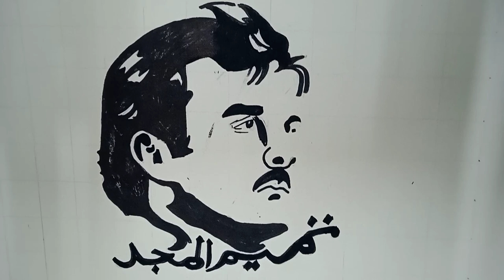HH Shaikh Tamim bin Hamad Al Thani- Amir of The State of Qatar...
Qatar national day special drawing